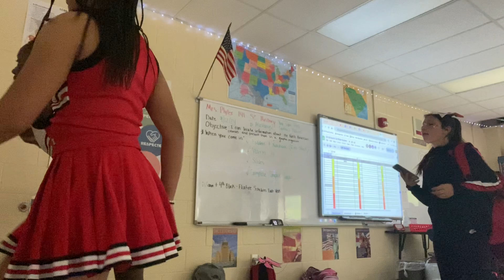First Cheer Game of the SZN!📣